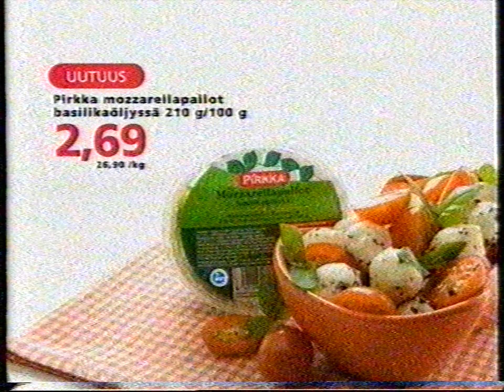Nelonen Ohjelman Jälkeen, Mainoksia Elokuu 2006 1/2